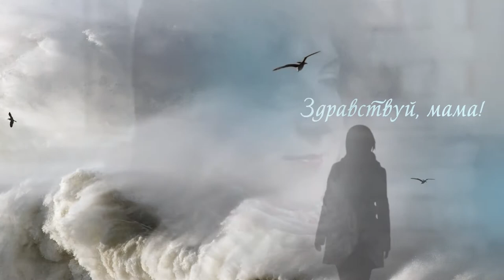Буктрейлер | Образец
Валентина Юрченко. Буктрейлер электронной версии книги «Здравствуй, мама! Я — волк».